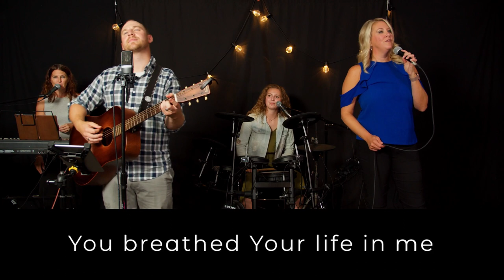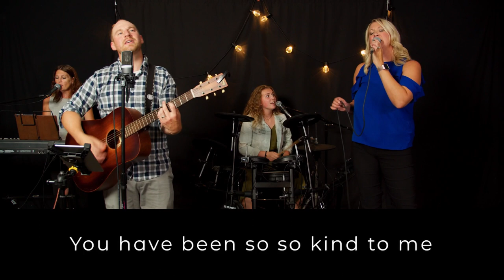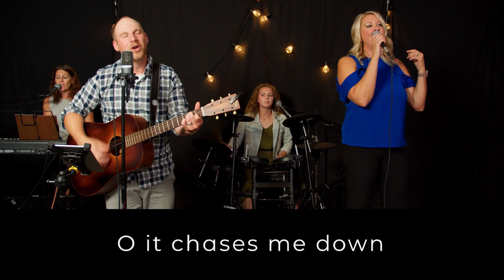Sin of Certainty #5 // Daily Dose | Hans Dahl